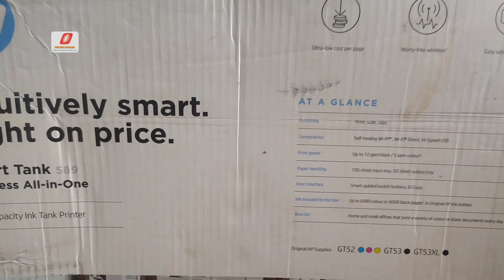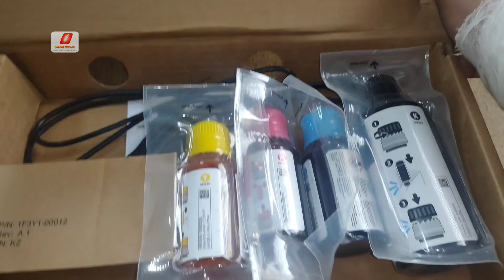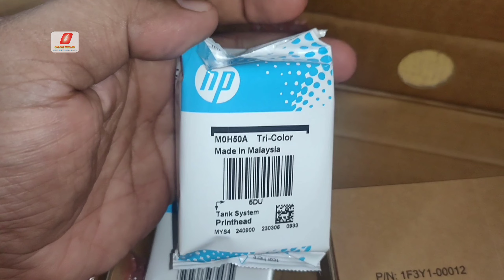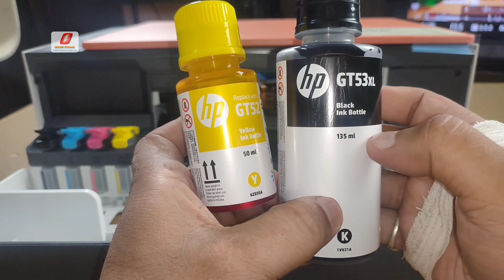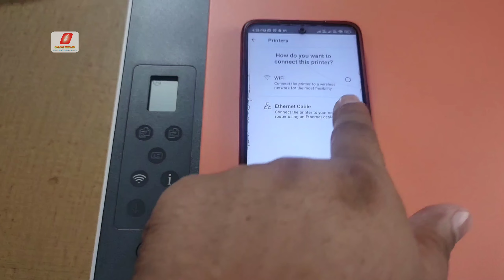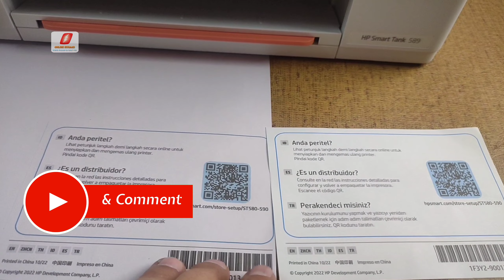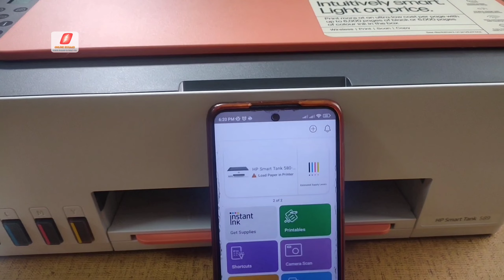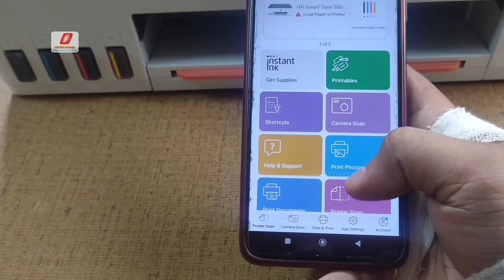Best Printer for Home in 2023 || Best printer for student | Best printer for shop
hp smart tank 589 all-in-one wifi colour printer
Namaskar Doston,
iss video me ek aisa printer hai jo aap apne business ke  liye buy kar sakte hain and achcha profit earn kar sakte hain saath he, agar ap home ke liye ya as a student lena chahte hain toh bahot badhiya hai. printer ke bare me sari details apko video me mil jayegi .